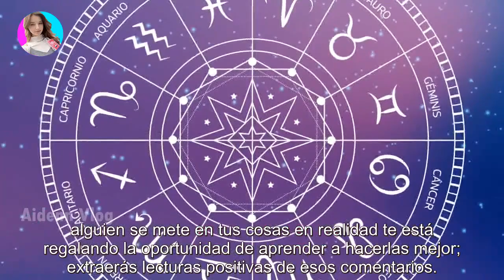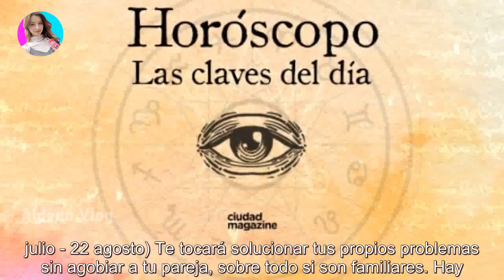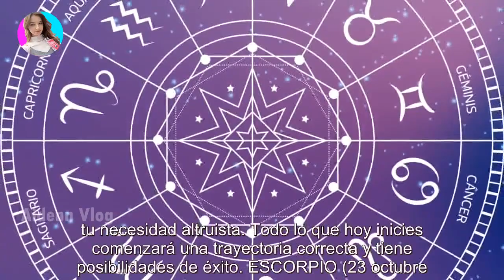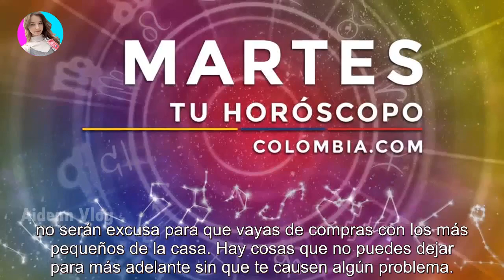El horóscopo de hoy: martes 27 de diciembre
El horóscopo de hoy: martes 27 de diciembre - Últimas Noticias teleshow

Las predicciones sobre el amor, el trabajo, el dinero y los cambios que nos depara la vida. ARIES (21 marzo - 20 abril) No te enfades p...